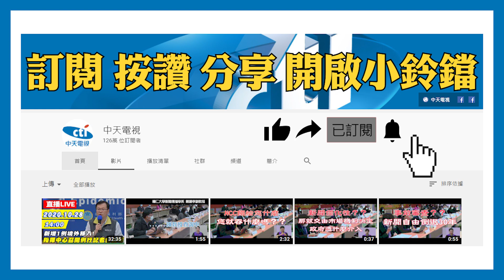20201031中天新聞 新創「疫」商機！ 改版防護罩 推寶寶隔離艙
近年新創行業非常流行，加上這一年來，全球都在對抗新冠肺炎，因此有不少創客，都針對防疫發揮創意，把構想實體化。譬如將防毒面罩改版較輕便，但仍保有密合度，再可以放置剪裁好的醫療口罩，延長使用時間。另一間創客，則是製做出防疫隔離艙，適用一歲以下嬰兒，還可以監控寶寶動態。